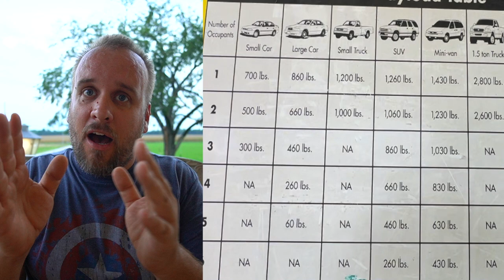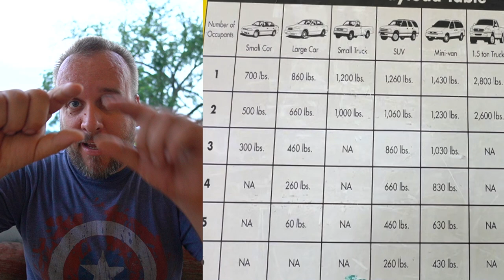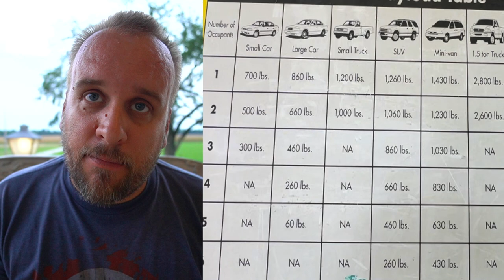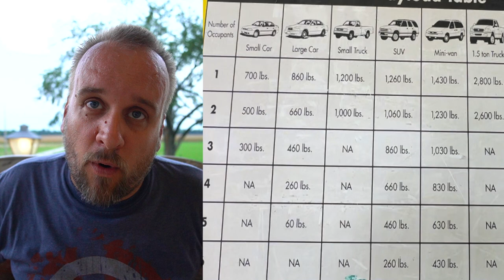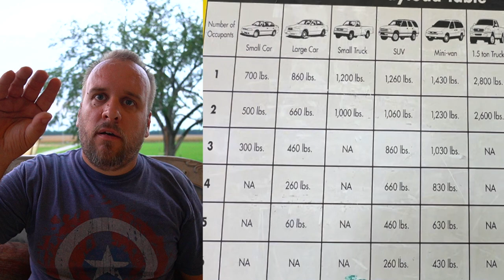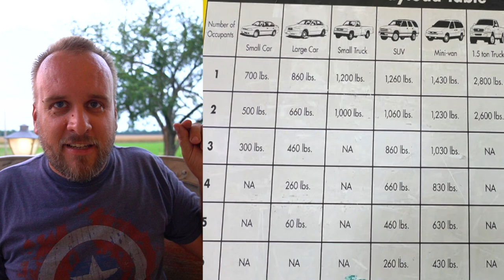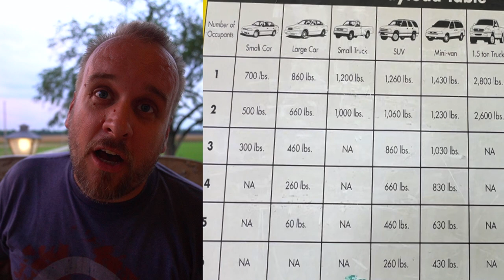Know Your Payload Numbers - Don't Use This Chart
Know your payload and tow capacity numbers.

After purchasing these products and testing them out I have reached a deal with Weigh Safe that will give my viewers this discount, offer me a commission, and allow me to test some of their other products in upcoming videos!

Here is the weight distribution hitch that I installed to help with tow capacity and payload

outdoorgans,

On camera mic

USB Mic

At Rock Hill Farm and Homes we upload new videos at least 3 times per week, about our 20 Acre hobby farm, our John Deere 2038R compact tractor and other equipment, and the businesses that we run.

These businesses include a manufacturing operation, a Christmas tree farm, real estate investing, a lawn care business, and an online retail store. I demonstrate how I am able to use these ventures to earn a good living without a traditional job.

We have some cool toys and always think outside the box on our little homestead so come along for the ride.

You can expect new videos from us every other day, usually around 8 AM.

Brock